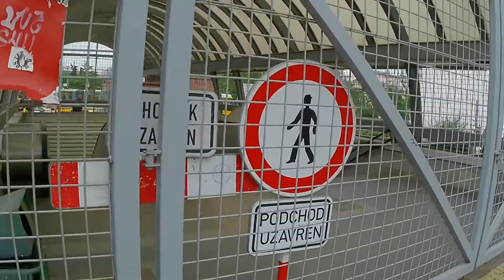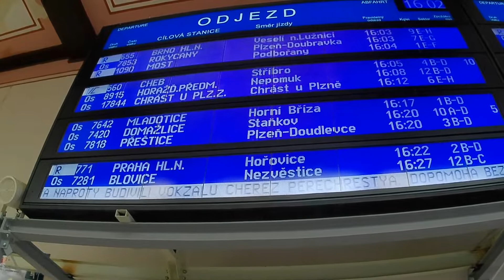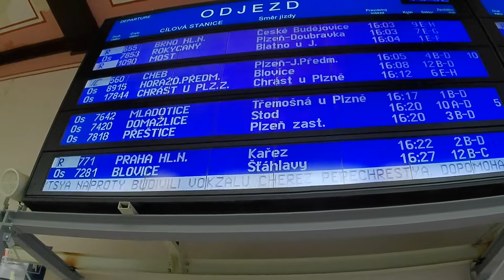Jdu si projízdenky .... ( pro šotoušky PRNDLOÍNO)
Už je to tady jdu si pro jízdenky
. a je tu něco pro ŠOTOUŠE PRNDOLINO